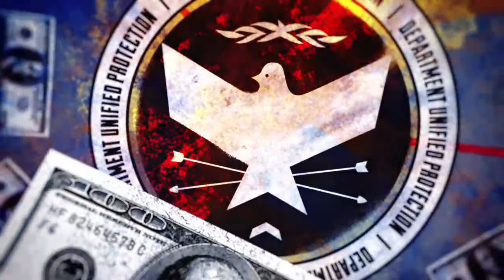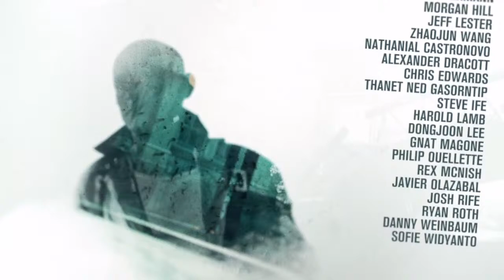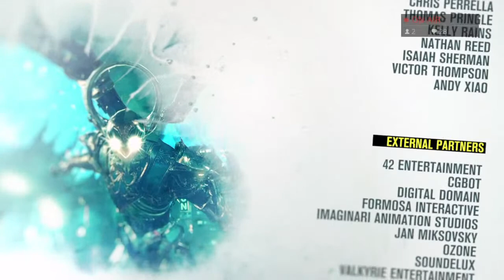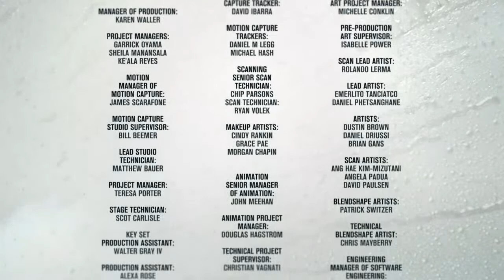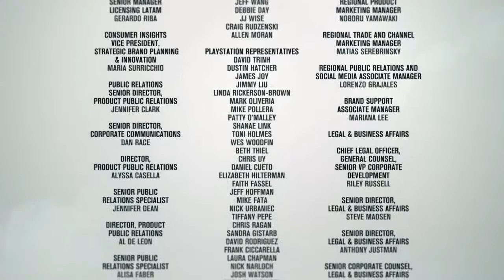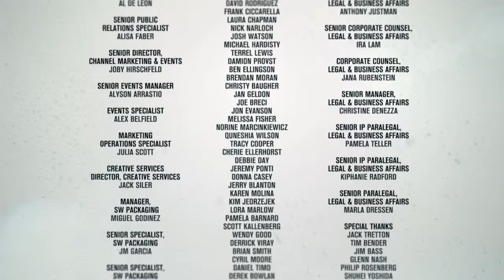Infamous second son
I try to upload weekly. I post gaming videos and sometimes just some random ones.